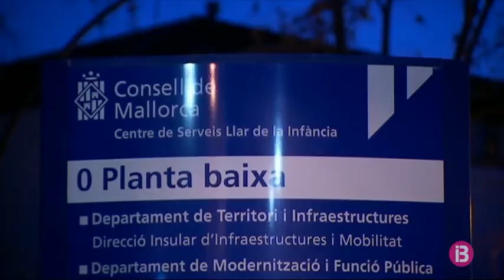Dos casos de coronavirus a un centre de menors de Mallorca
El Consell de Mallorca ha detectat dos casos positius de coronavirus als seus centres de menors.  Es tracta d’un menor i un treballador d’un centre. Així ho ha explicat la presidenta del Consell, Catalina Cladera, en una entrevista avui dematí al programa “Al Dia” d’IB3 Ràdio. Cladera ha dit que el confinament fa que es generin tensions als centres i que per això han hagut de reforçar el personal. En aquest sentit, ha valorat de manera positiva que el nins puguin sortir al carrer a partir de dia 27 i ha dit que també seria bo que es permetés fer esport.